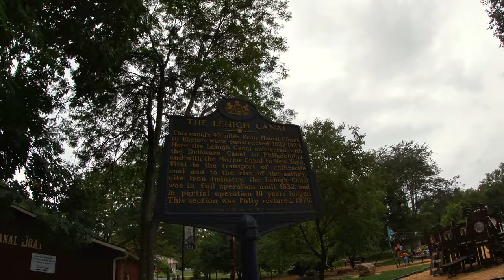Trip to the Lehigh Canal PA